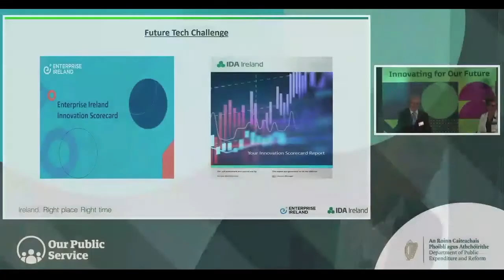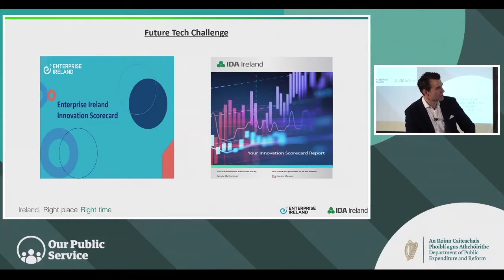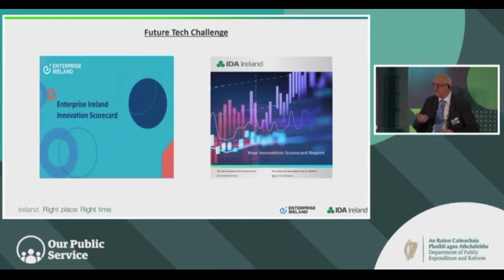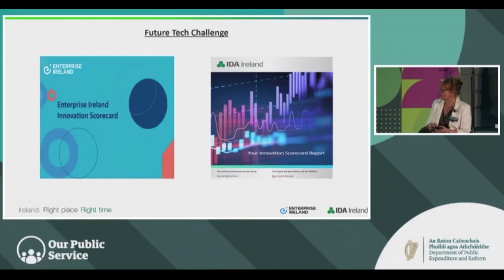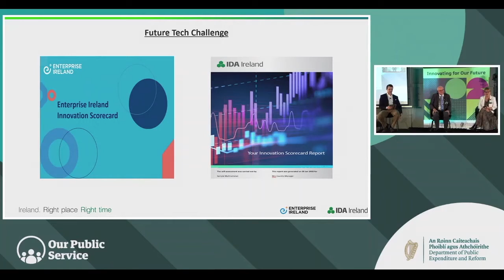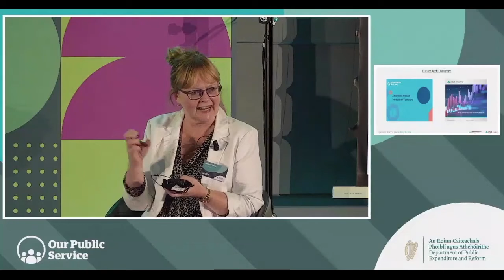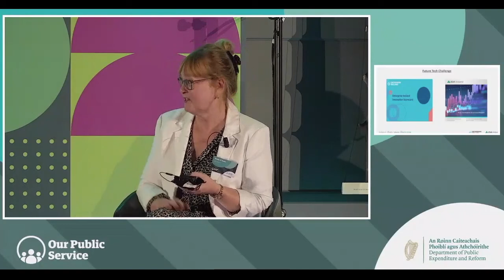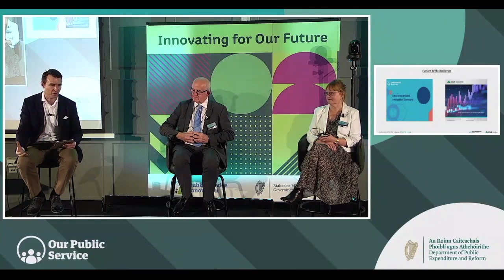Future Tech Challenge 2021: Tom Kelly, Enterprise Ireland, and Breda O'Toole, IDA Ireland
Tom Kelly and Breda O'Toole present 'Innovating Through Partnerships' at the Future Tech Challenge 2021.